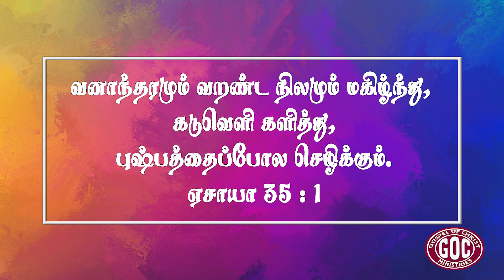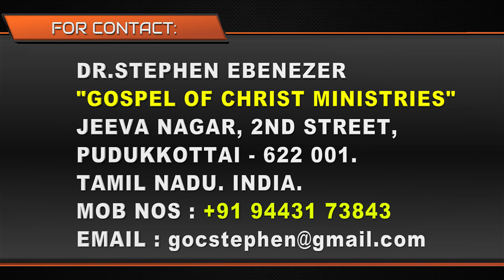GOCM | வனாந்தரம் செழிப்பாகும் | VANAANDHARAM SEZHIPAAGUM | GOC MINISTRIES | DR. STEPHEN EBENEZER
"Gospel Of Christ Ministries"
1869, Jeeva Nagar 2nd Street,
Pudukkottai. Tamil Nadu.
India.